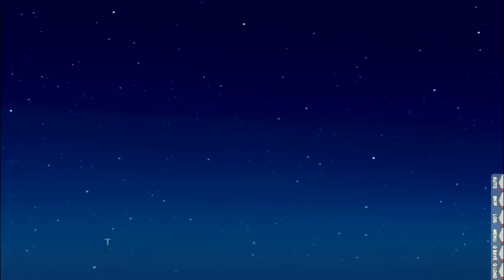[GA Epic] DearDrops part 15 "Splash Fight with Yayoi! :3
Ending Theme: No One Loves You - Hatty Keane

After the Concert with Gonda-san and Master, Shoichi embarrassed with his performance  plans to make a band of his own. But first he needs a Bassit, Drummer, Guitarist, and Vocalis. Can he find the members he needs?

Join Bryce and find out.

Like Anime? Join our Facebook Group "Anime Epic" and share your love of anime with us.

Like Gaming? We have a Gaming Channel "TheGamingEpic" Check it out.